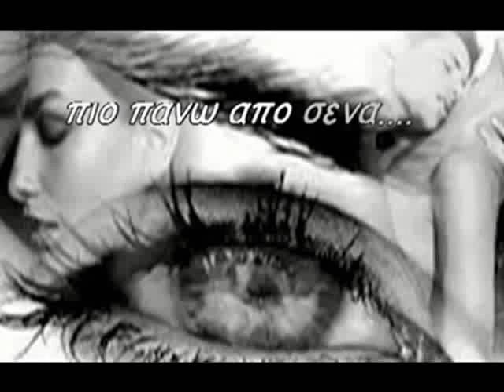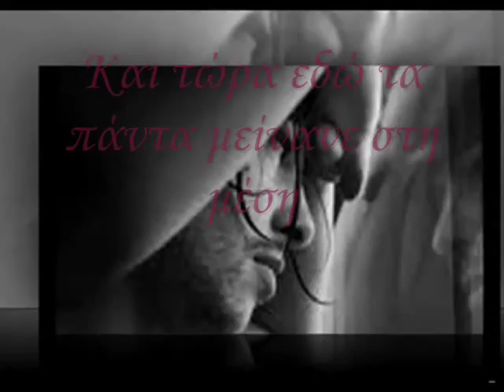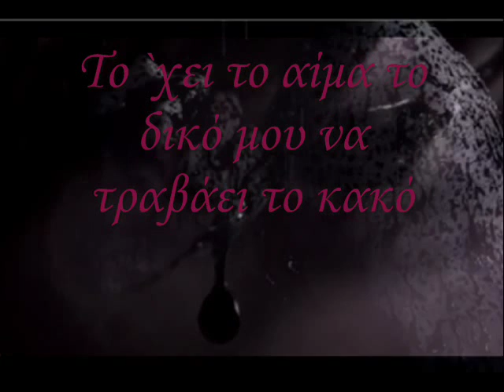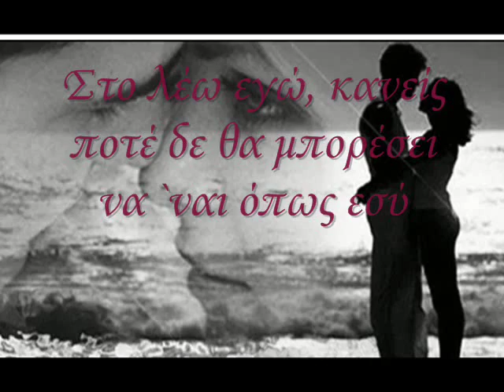Καίτη Γαρμπή Πιο πάνω από σένα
.Στης αγάπης την αρένα μπαίνουν τα κορμιά δεμένα
κι ενωμένα ψάχνουν ουρανό
Ζω την απουσία μόνη με μια ασπρόμαυρη συγνώμη
κι ένα κόμπο μέσα στο λαιμό

Δεν είχα τίποτα ποτέ πιο πάνω από σένα
ανάσες, χάδια και φιλιά στο λάθος κλειδωμένα
Το `χει το αίμα το δικό μου να τραβάει το κακό
δεν άκουσα ποτέ κανένα

Και τώρα εδώ τα πάντα μείνανε στη μέση
ο ένας αλλού κι ο άλλος έτοιμος να πέσει
Στο λέω εγώ, κανείς ποτέ δε θα μπορέσει
να `ναι όπως εσύ,,,,,,,,,,,,,,,,,,,,,,,,,,,,,,,,,,,,,,,,,,,,,,,,,,,,,,,,,,,,,,,,,,,,,,,,,,,,,,,,,,,,Αποποίηση:Το βιντεο δεν προοριζεται για παραβίαση πνευματικών δικαιωμάτων . Το ακουστικό περιεχόμενο δεν ανήκει σε εμένα δεν κανω κέρδος από αυτό το βίντεο, δεν είμαι κύριος πνευματικων δικαιώματων των φωτογραφιών, είναι από το διαδίκτυο. Αυτό είναι καθαρά για Διασκέδαση